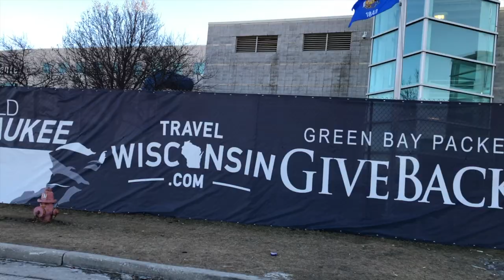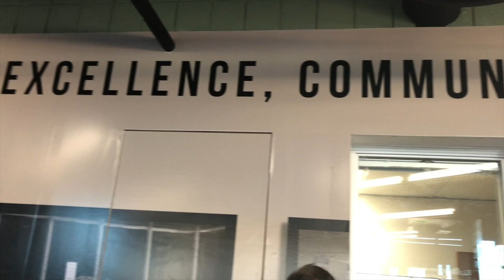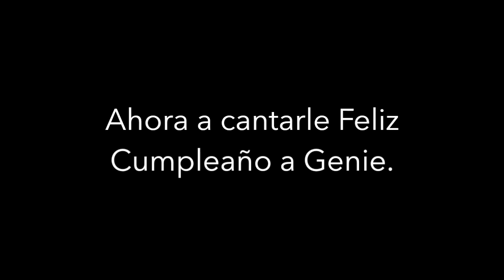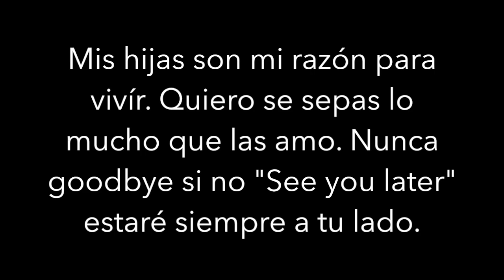Siete Años Ya!?!? VLOG 18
Mi hija Genesis cumplió 7 años! Como el tiempo pasa. Nos fuimos ice skating a pasar el día y luego a cantarle Feliz Cuemplaños!